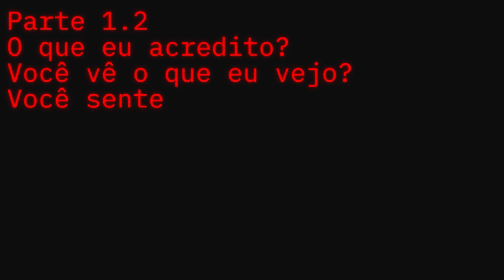12 · O que eu acredito? - Você vê o que eu vejo?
O que eu acredito?
Você vê o que eu vejo?
Você sente o que eu sinto?
Venha comigo ter essa visão para a unificação de assuntos.